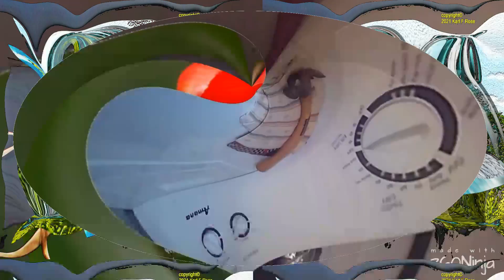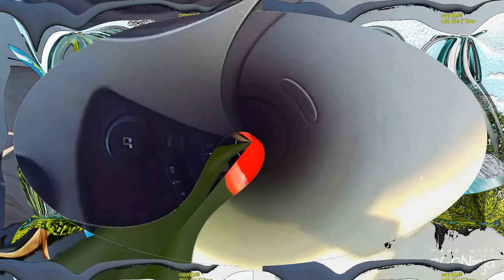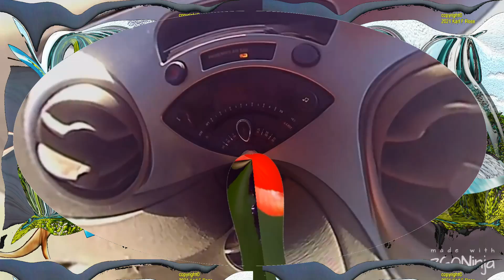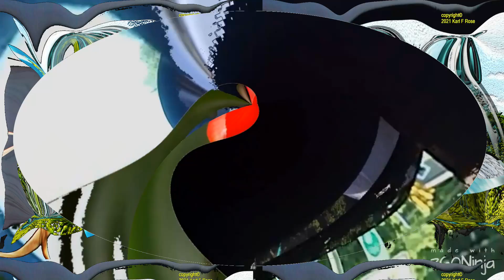Driving 2 Pantry l Food & Health l 360 degrees l Powerdirector🍟🎥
Here we are going to the food pantry. In this edited version of a previously published video this version was edited into 360degree format using Ninja 360 and then the final editing was done with cyberlink powerdirector 18.